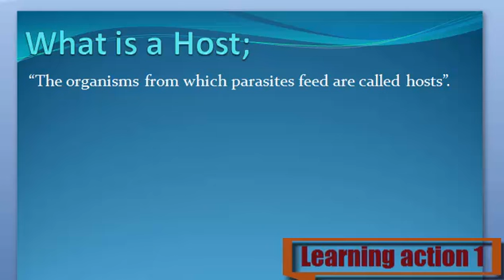What is a Host. Urdu/English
Host Keya ha janny Urdu or English me

1. What are Host
2. Definition of Host
3. What is the Host
4. Meaning of Host
5. Stands for Host
6. Who is the Host
8. What is meant by Host
9. Host
10. Learning Action 1
11.  Host Urdu or English me
12.  Host Urdu me
13.  Host English me
14.  Host in Urdu
15.  Host in English
16.  Host Keya ha
17.  Host Kisay khaty hy
18.  Host Isy keya khaty hy
19.  Host Urdu and English
20. Host  English and Urdu
21.  Host English or Urdu
22.  Host Describe Kary
23. Host  Explain Kary